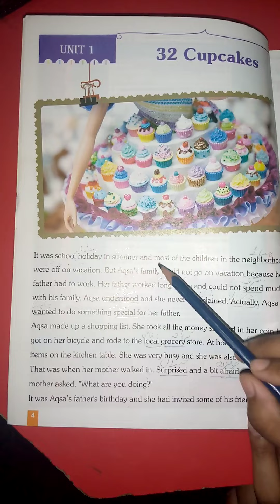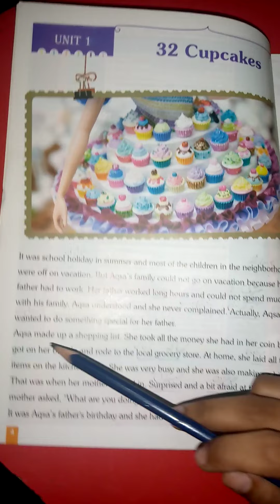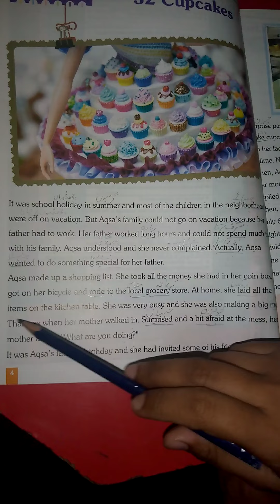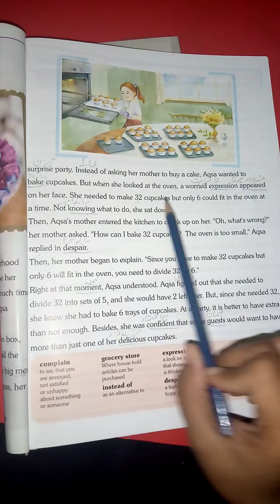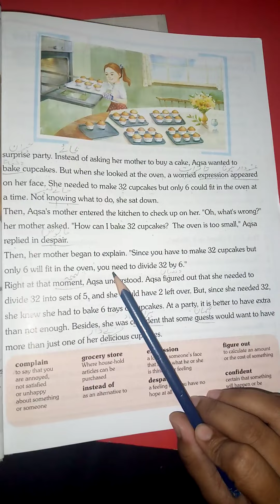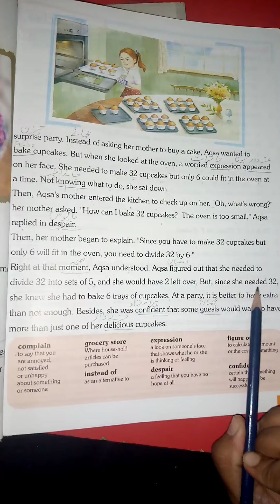5th English A lec#1